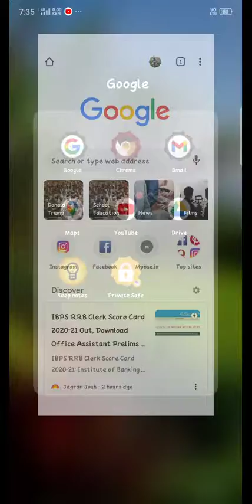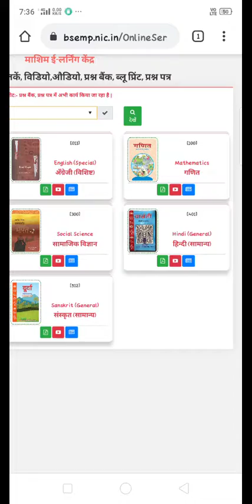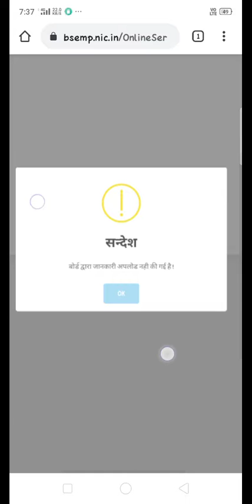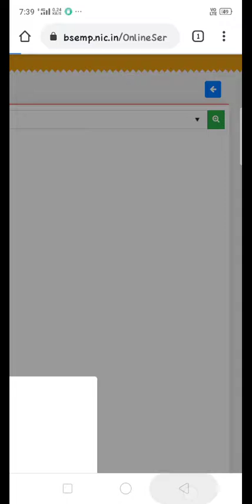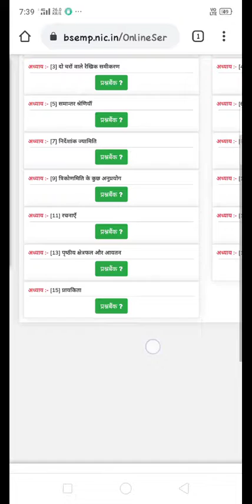ऐसे कर सकते हैं आप प्रश्नबैंक डाउनलोड||कक्षा 9वीं 10वीं 11वीं 12वीं। एमपीबीएसई ने की प्रश्नबैंक जारी